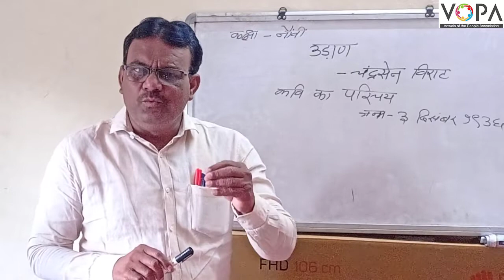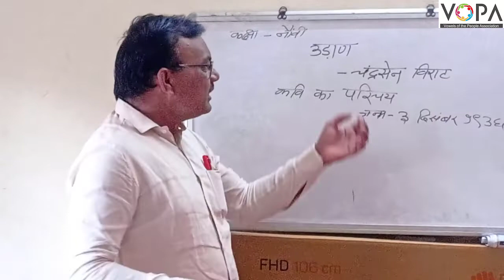९ वी | हिंदी | उड़ाण | V1 | V-School